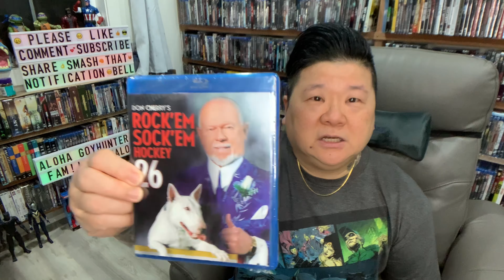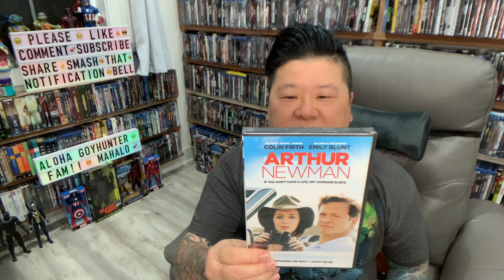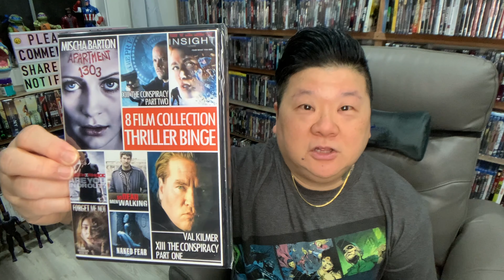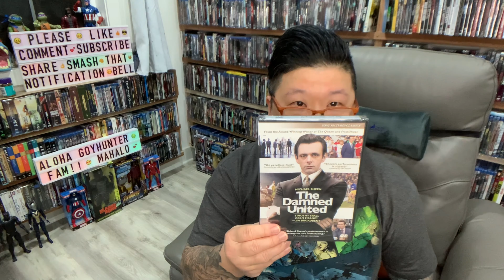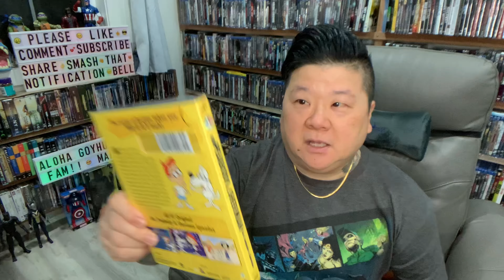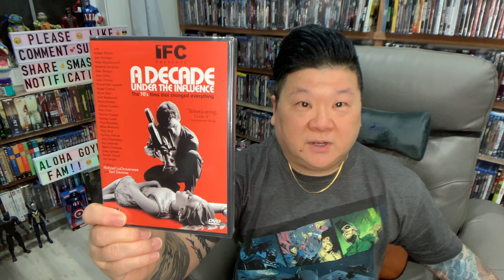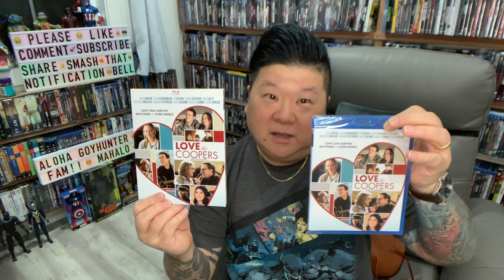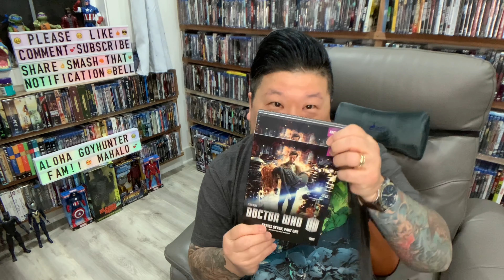Grand Opening NEW $1 Dollar Tree Store! Hunt & Haul! Plus Free Blu-ray Dvd Giveaway 📺📀🎞💿🎬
A to the L to the O to the H to the A! Greetings My Goyhunter Family, New Goyhunter Family and Soon to Be Goyhunter Family! Heaven smiled upon me when a Brand Spanking New Dollar Tree opened up! I am very excited to share an excellent array of Dvds & Blu-rays! Let’s call this a transitional Haul because it’s in between a Restock from December and a New media drop from January! Relax and enjoy this journey.